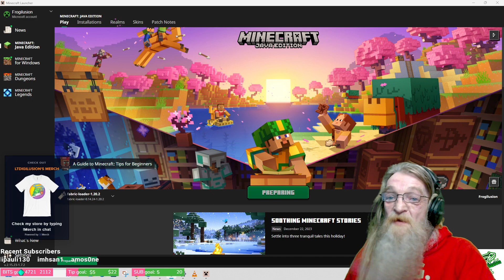MC Collection Server Day 595 - LTDigilusion and Predarine - 1.20.2